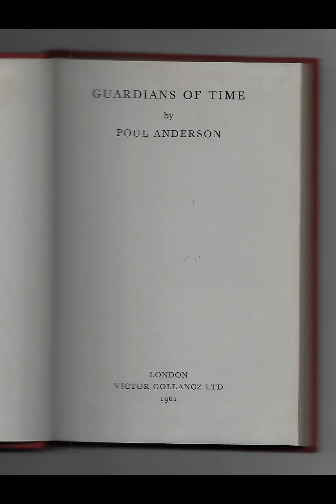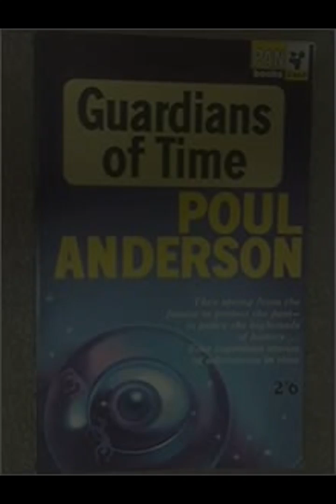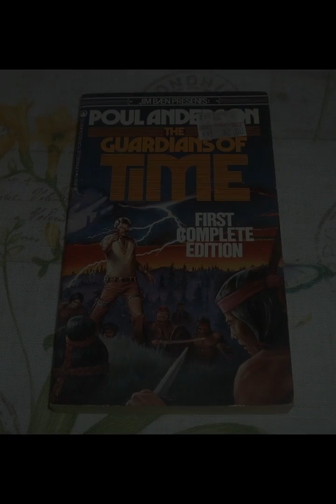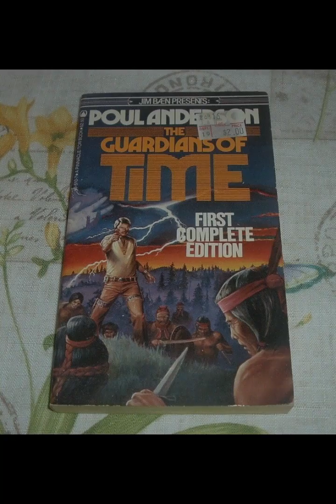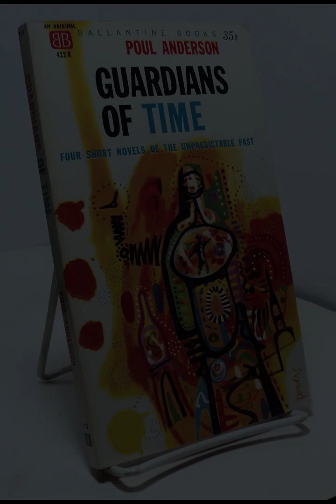"Guardians of Time" By Poul Anderson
"Guardians of Time" by Poul Anderson is a fascinating exploration of time travel, historical dynamics, and the impact of individual actions on the flow of history. The novel centers around a secret organization, the Guardians, tasked with preserving the continuity of the timeline by preventing alterations that could have catastrophic effects on the course of human history.The narrative unfolds through the experiences of the protagonist, who is recruited into the Guardians. The plot delves into the mechanics of time travel, presenting a universe where temporal manipulation is not only possible but also a crucial aspect of maintaining historical stability. Anderson meticulously constructs a world where time is both a linear and a fluid construct, allowing for intricate and thought-provoking interactions between past, present, and future.A core theme of the novel is the moral and ethical implications of time travel. The Guardians, despite their noble intentions, face the challenge of balancing their duty to preserve history with the temptation to intervene for personal gain or to correct perceived injustices. This internal conflict reflects broader philosophical questions about the nature of free will and determinism. Anderson uses the Guardians' dilemmas to explore whether history is a fixed narrative or a series of contingent events shaped by individual choices.The novel also highlights the complexities of historical accuracy and the consequences of historical revisionism. Through the Guardians' missions, Anderson examines how even minor alterations in historical events can lead to significant and often unforeseen changes in the present. This focus on the delicate balance of historical events underscores the novel's broader commentary on the interconnectedness of human actions and their ripple effects through time.Character development plays a crucial role in "Guardians of Time." The protagonist's journey from a novice recruit to a seasoned Guardian is marked by personal growth and the accumulation of wisdom about the intricate nature of time. The character interactions, particularly between the protagonist and more experienced Guardians, provide insights into the emotional and psychological toll of their responsibilities. These relationships add depth to the narrative, illustrating the human dimension behind the high-stakes missions and the philosophical debates surrounding time travel.Anderson's world-building is both imaginative and grounded. He presents a detailed framework for time travel that includes not only the mechanics but also the societal and political structures of the time-traveling community. This world-building enhances the realism of the novel and allows readers to immerse themselves fully in the complexities of the time-traveling universe.The writing style is characterized by a blend of technical precision and narrative elegance. Anderson's prose effectively conveys the intricacies of time travel while maintaining a compelling and accessible story. His ability to balance scientific speculation with rich storytelling ensures that the novel remains engaging and thought-provoking throughout."Guardians of Time" ultimately serves as a meditation on the nature of time, history, and human agency. Through its exploration of the consequences of time travel and the moral dilemmas faced by its characters, the novel invites readers to consider the broader implications of their actions within the framework of history. Anderson's work stands out not only for its imaginative premise but also for its insightful examination of the ethical and philosophical questions that arise from the manipulation of time.